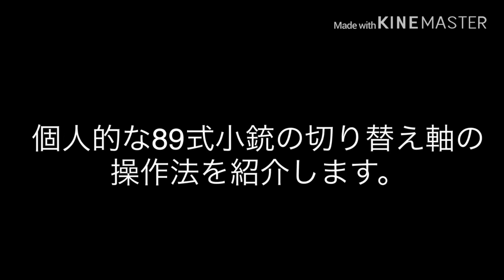89式5.56mm小銃 TYPE89 Rifle GBB 個人的に採用した切り替え軸の操作法を紹介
銃器考察家 真雷総統

～Twitter紹介～

～SS復興支援会の一部の会員～

↓らいそうとうの人気のサバゲー動画。